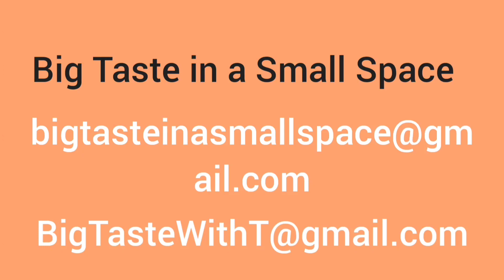Happy Kwanzaa Karamu Festival